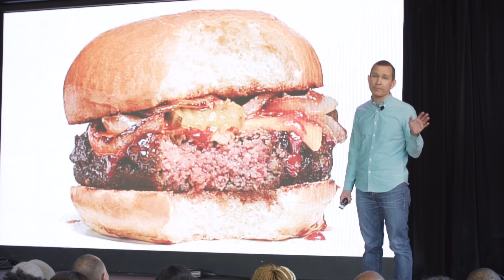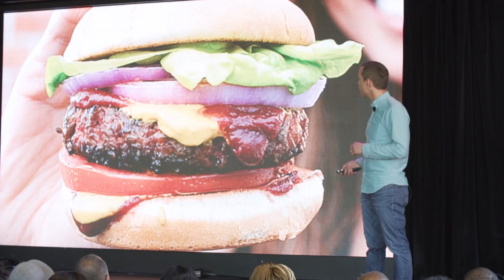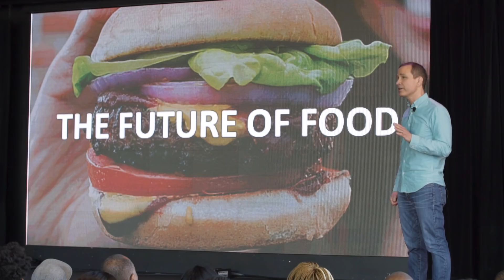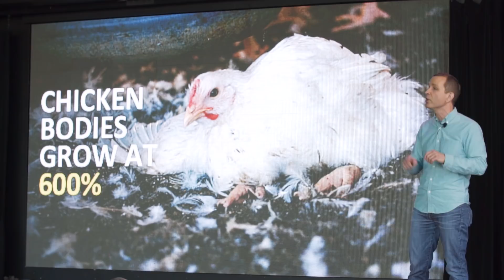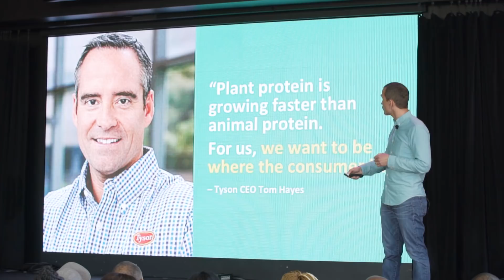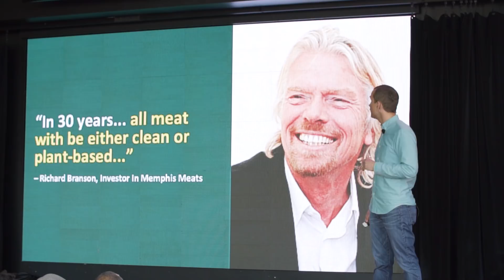From Agitator to Innovator: Why I Swapped Activism for Food Tech | Bruce Friedrich | TEDxBethesda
As the old Socratic adage says, "the unexamined life is not worth living." The more Bruce Friedrich examined his own life, the more he was drawn towards veganism, food technology, and culinary innovation. In this talk, Bruce explains the key considerations we should all make about our dietary choices, and how that same Socratic saying led him to change his approach to vegan advocacy. Bruce Friedrich is co-founder and executive director of The Good Food Institute (GFI.org), a nonprofit organization that promotes innovative alternatives to conventional meat, dairy products, and eggs. Bruce has delivered presentations on food innovation at most of the nation's top universities, including Harvard, Yale, Princeton, Stanford, and MIT. Bruce has co-authored two books, contributed chapters to five books, and authored seven law review articles. Bruce graduated magna cum laude from Georgetown Law and Phi Beta Kappa from Grinnell College. He also holds degrees from Johns Hopkins University and the London School of Economics. This talk was given at a TEDx event using the TED conference format but independently organized by a local community.